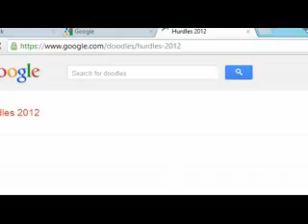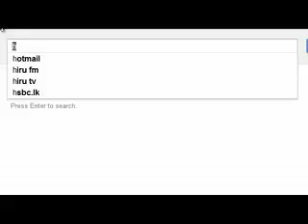Google Hurdles!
Googles New GAME Doodle! Cool huh? I suck at the game agree !?